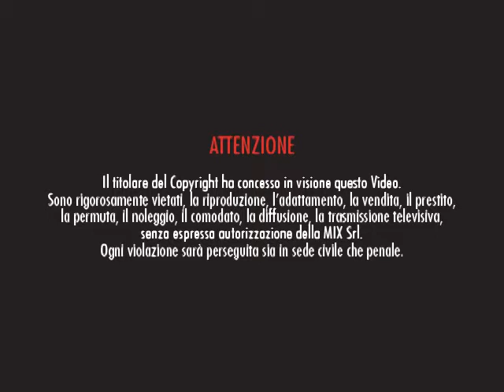Mixer MIX® MXC9500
Ploughshare Mixer with pneumatic horizontal opening facility